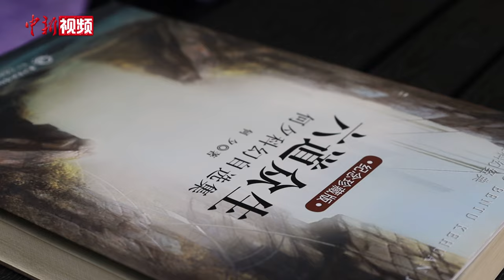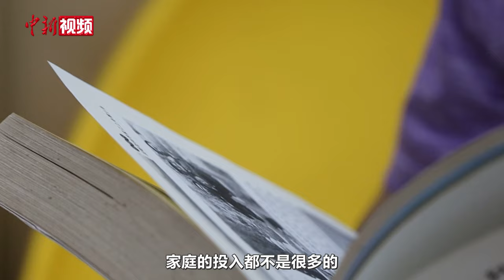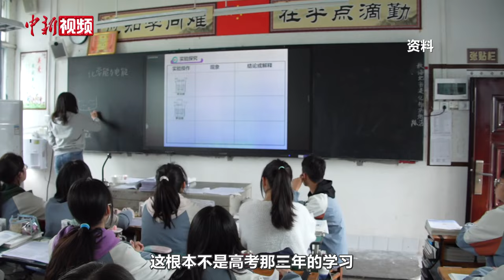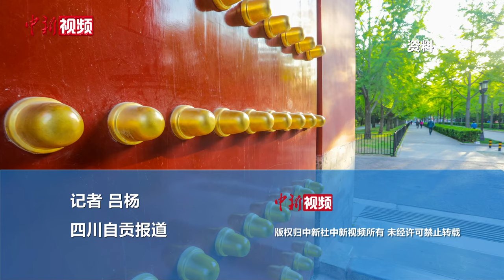【我的高考】中国科幻作家何夕：保留终身学习的态度比高考还要重要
2024年普通高等学校招生全国统一考试将于6月7日开始。高考是人生中的一个关键时刻。高考是改变个人命运的一次“机遇”？人生的“一锤定音”？中国科幻作家何夕告诉你，他眼中的高考和他认为比高考还重要的事。（吕杨）